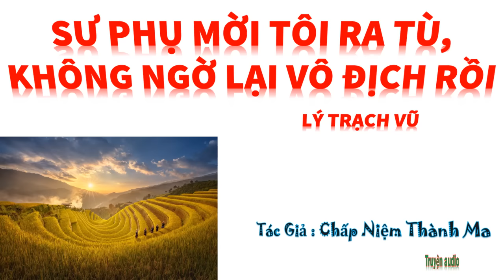Tập 1 - SƯ PHỤ MỜI TÔI RA TÙ, KHÔNG NGỜ LẠI VÔ ĐỊCH RỒI - LÝ TRẠCH VŨ, Tác giả: Chấp Niệm Thành Ma.